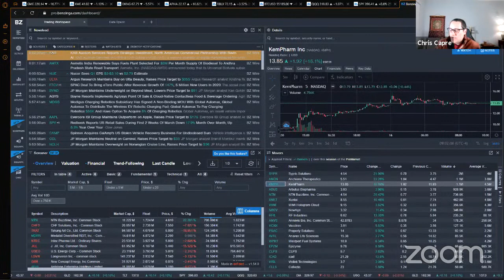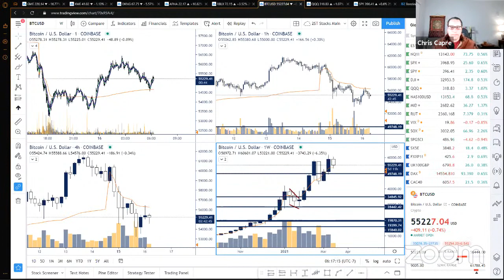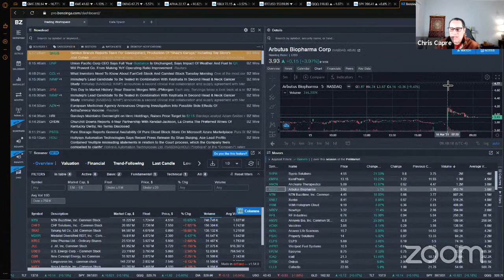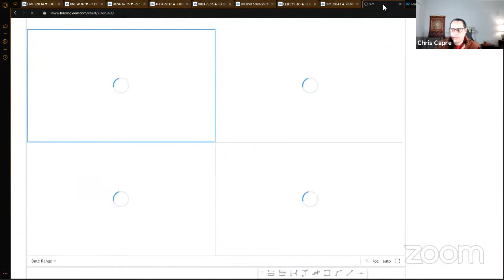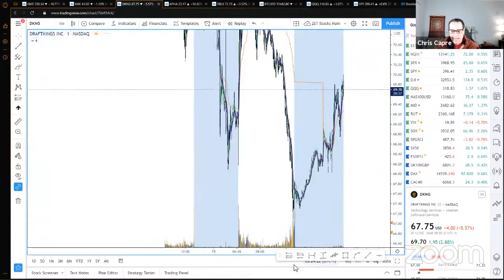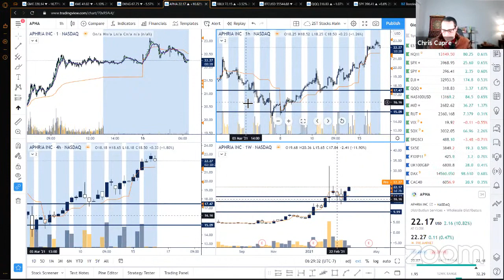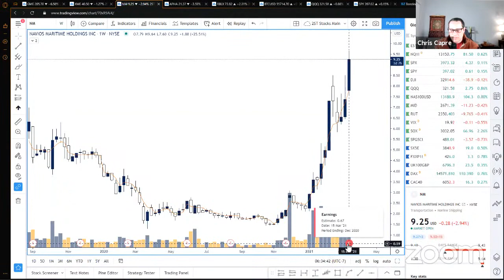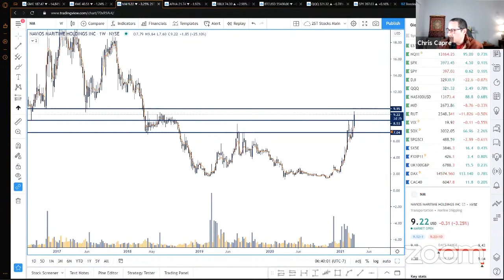🚀 Day Trading Live Watchlist & Pre-Market Analysis - 16 March, 2021 🚀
Join us @2ndSkiesForexandStockTrading every Tuesday for our pre-market analysis of the stock markets, looking for day trades in stocks, ETF's, commodities and global indices.

🖥️Recommended Trading Tools:
🎁 Check out our Trading Masterclass course where we share our live stock trades, option trades, along with our members trade setups channel

Get a FREE Stock For Opening A WeBull Account with $100